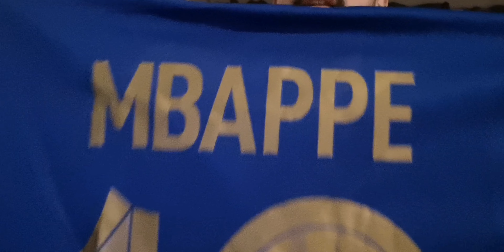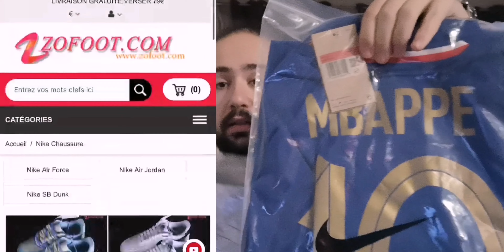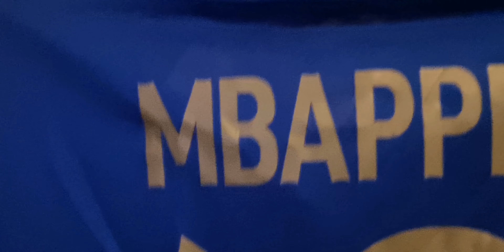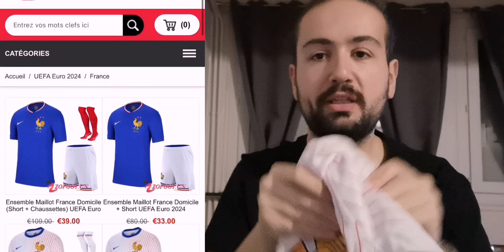MBAPPÉ INSULTE ENRIQUE DE FDP , LUCHO LUI RÉPOND !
Montant du Paiement à 59€ , Obtenez 1 Maillots
Montant du Paiement à 99€ , Obtenez 2 Maillots , Livraison Gratuite
Montant du Paiement à 159€ , Obtenez 3 Maillots , Livraison Gratuite
Montant du Paiement à 199€ , Obtenez 4 Maillots , Livraison Gratuite

1.Maillots gratuites : Vous devez écrire la taille et le lien du maillot gratuit que vous souhaitez sur l'écran de paiement
2.Maillots GRATUIT - NON COMPATIBLE AVEC : Personnalisation, PATCH, T-SHIRT VINTAGE
3.Les chemises à prix spécial ne sont pas incluses dans la promotion